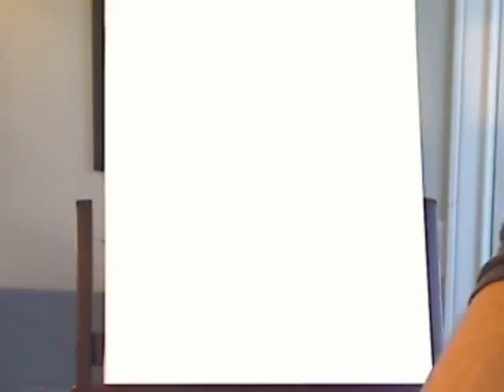Star Wars Painting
I haven't painted in a really long time so I'm not used to using paint brushes anymore. Plus I was never really the best at it :). Obi Wan ftw!

The song is Dual of Fates by John Williams.